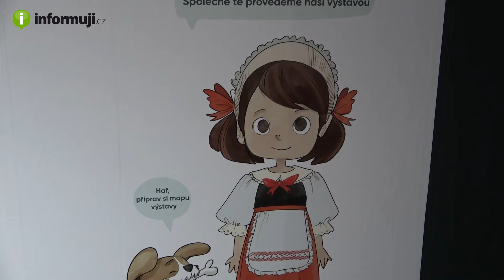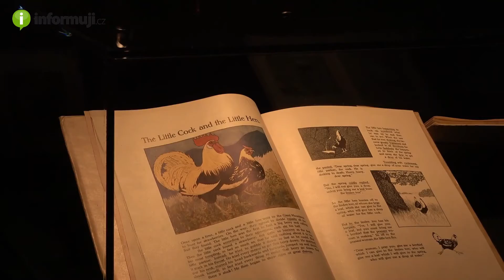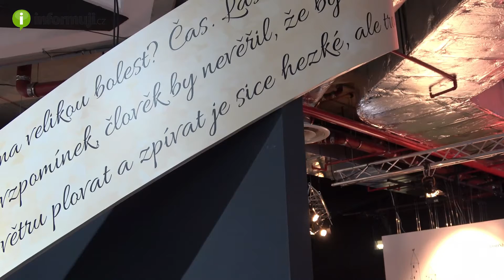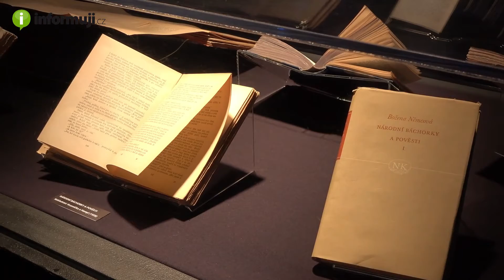Svět pohádek Boženy Němcové (do 31.12. v OC Kotva)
Oblíbené příběhy z pera největší české spisovatelky představila 11. května interaktivní výstava Svět pohádek Boženy Němcové, kterou až do konce roku hostí pražský obchodní dům Kotva. V expozici nechybí kostýmy z adaptací nebo televizní minisérie Božena, pokojíčky pro nejmenší či první vydání stěžejního autorčina díla.

Největším lákadlem výstavy na ploše více než tisíce čtverečních metrů je přes čtyřicet kostýmů z celovečerních či televizních adaptací spisovatelčiných pohádek, ať už ze snímku S čerty nejsou žerty, Pyšná princezna, Tři oříšky pro Popelku, Byl jednou jeden král nebo třeba Sedmero krkavců, či z televizní minisérie Božena.

Výstava je ve čtvrtém patře obchodního domu Kotva otevřena denně od 9 do 20 hodin.